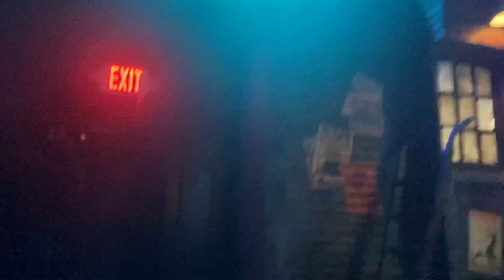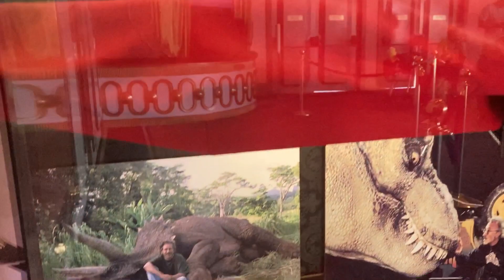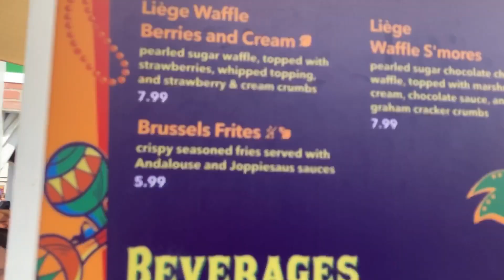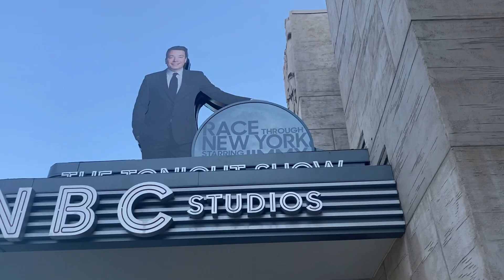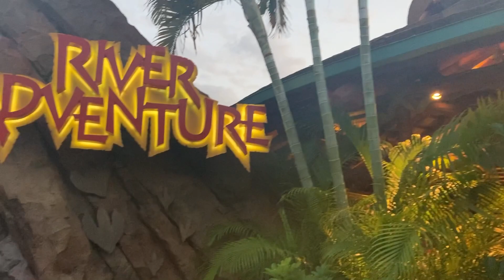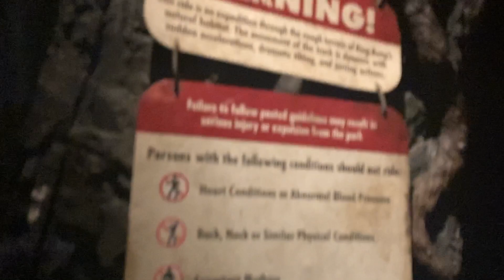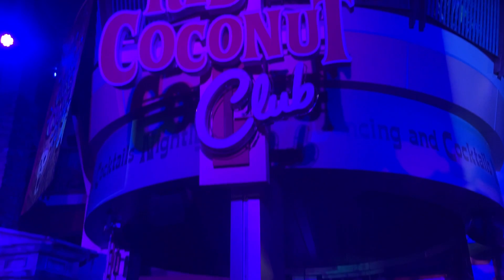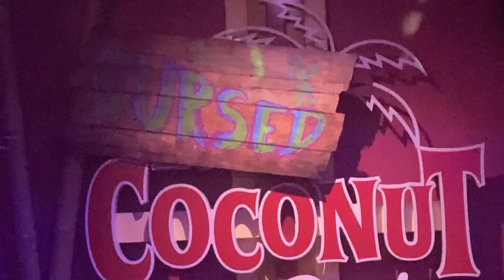UNIVERSAL STUDIOS ORLANDO MARDI GRAS CELEBRATION 2023 | FOOD AND CURSED COCONUT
Join us as we go to to Universal Studios Orlando to celebrate some more Mardi Gras Fun! We ate more great food and fun times. We also went to visit the amazing Cursed Coconut Club at Universals City Walk!

Mardi Gras Parade day

Mardi Gras Float Riding Experience